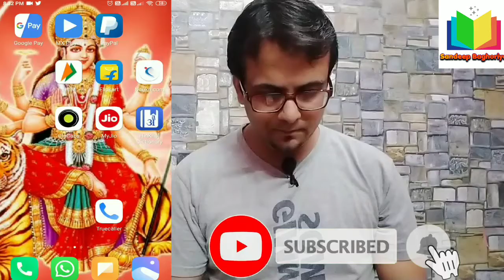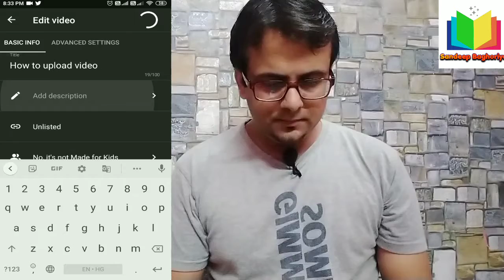How to upload video on youtube | Sandeep Baghoriya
Hi friends

This is Sandeep, welcome to my YouTube Chennal Sandeep Baghoriya.

Friends is video me mene aapko bataya hai ki kaise hum youtube per video upload kar sakte hai , only 2 apps ki jarurat hai youtube app and yt studio app ki, ye topic sabse jyada common video hai or new youtubers video upload karte time darte hai ki kuch galti na ho jaye. to is video me mene ek ek step apko bataya hai ki kaise app youtube pe video upload kare bina kisi problem ke. umeed karta hu apko ye video pasand ayegi, koi galti ho to maaf kar dena. or subscribe karna na bhule.

Sandeep Baghoriya
Sandeepbaghoriya